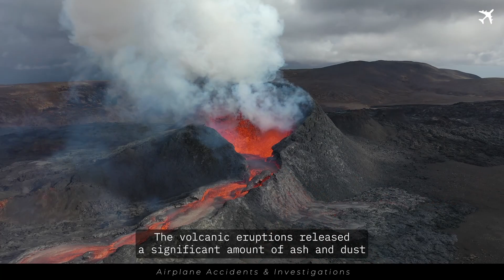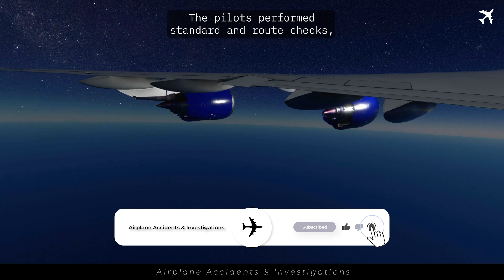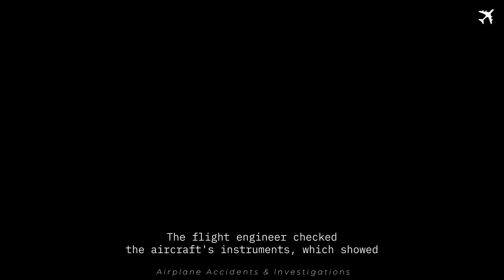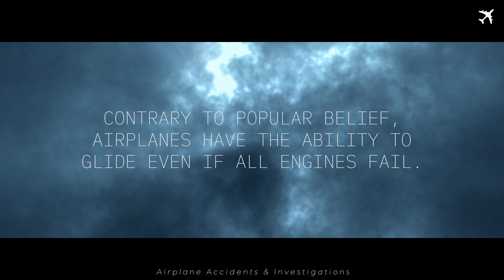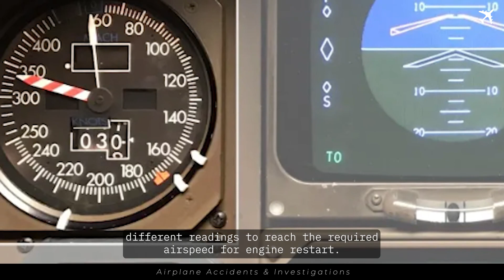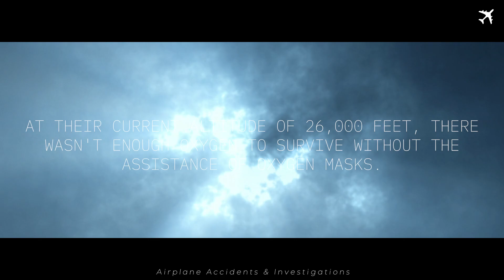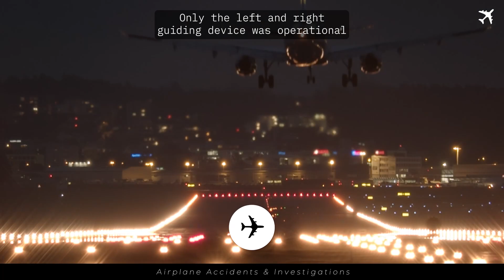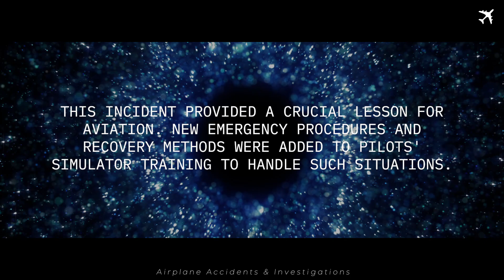MAYDAY! Lost All 4 Engines Over the Ocean | HOW PILOTS LANDED A BOEİNG 747?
Welcome to "Airplane Accidents and Investigations,"

June 24th, 1982 - A British Airways Boeing 747-200 suffers an unprecedented event: all four engines fail over the Ocean. The crew faces a race against time to restart the engines and avert disaster. This is the gripping story of British Airways Flight 9, showcasing courage, teamwork, and survival under immense pressure. One of the volcanic eraption caused lava, volcanic ash and 4 engines fail.

The channel dedicated to exploring the world of aviation accidents and safety. As a pilot and flight simulator enthusiast, I'm passionate about aviation safety and committed to bringing you real air traffic conversations, in-depth investigations, and eyewitness reports of accidents. This channel is also about emergency landings, lost aircraft, student pilots, aircraft equipment, funny aviation moments, aircraft investigation documentaries mainly Boeing and Airbus, and aviation news.